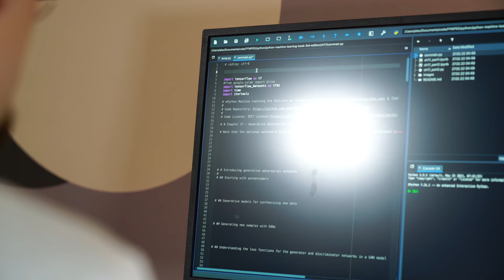Interview with a Senior Python Developer - Part2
Programmer humor
Python humor
Programming jokes
Programming memes
Python
Python memes
python jokes
data science
keras
numpy
machine learning
spyder
conda install
jupyter